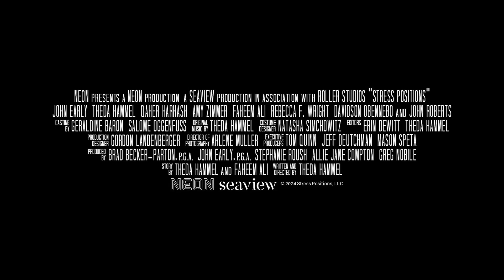Stress Positions Official Trailer TheNestTrailers®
Terry, in strict quarantine in his ex-husband’s Brooklyn home, cares for his injured nephew, a 19-year-old Moroccan model named Bahlul, drawing attention from everyone in his life.